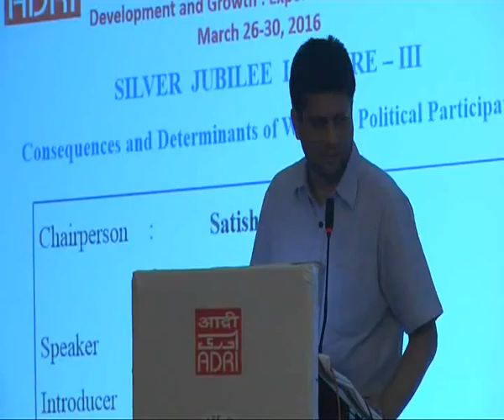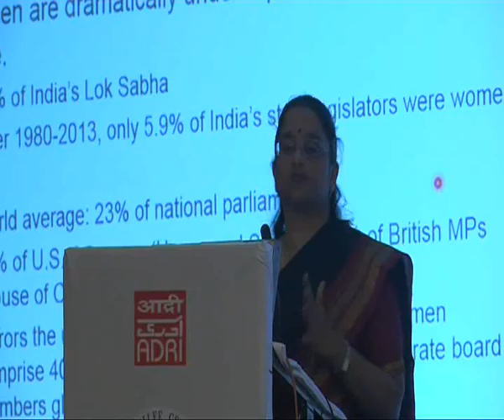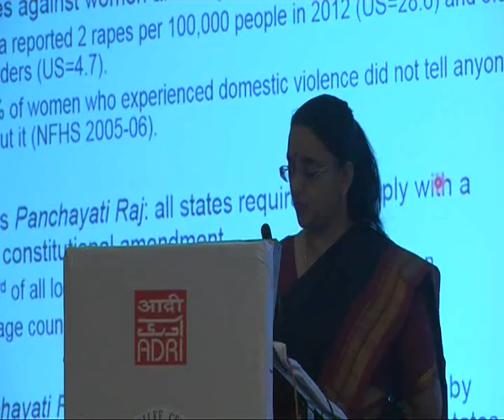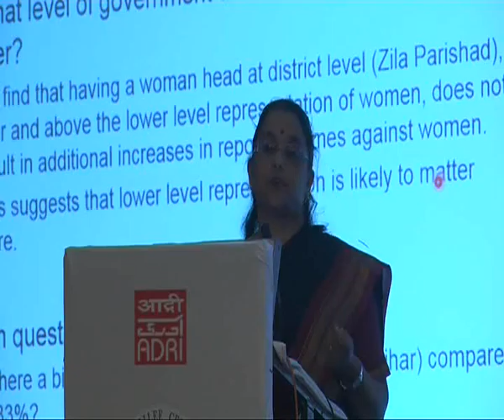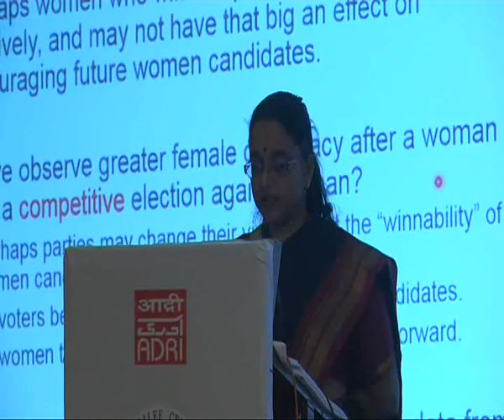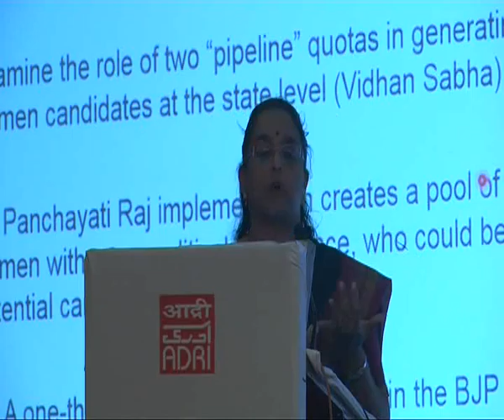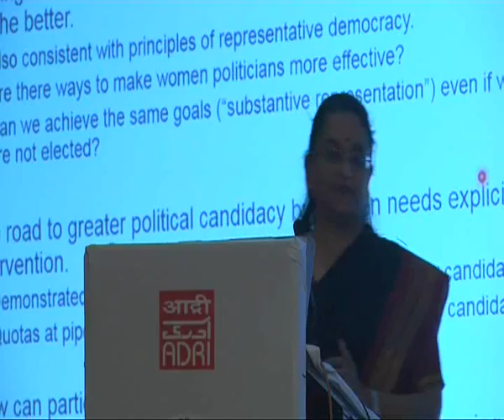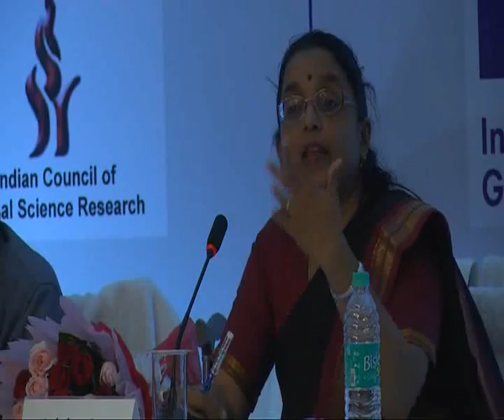ADRI SILVER JUBILEE CELEBRATIONS 2016-17: Mar 26 to 30 2016 Silver Jubilee Lecture III Lakshmi Iyer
SILVER  JUBILEE  LECTURE - III
Chairperson  : Satish Jain
  Professor, JNU
Introducer  : Prabhat  P  Ghosh
  Director, ADRI
Speaker  :  Lakshmi Iyer
   Associate Professor, Harvard University
Topic  : Consequences and Determinants of Women’s Political Participation
ADRI SILVER JUBILEE CELEBRATIONS 2016-17
INTERNATIONAL CONFERENCE
ON
DEVELOPMENT  AND  GROWTH  :  EXPERIENCE  AND  THEORIES
March  26-30,  2016   ::   Hotel Maurya, Patna